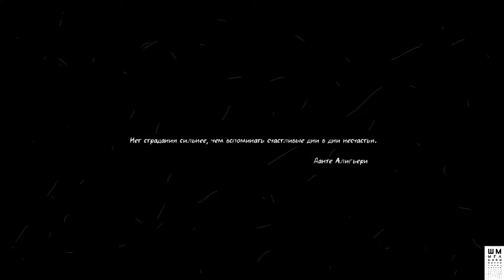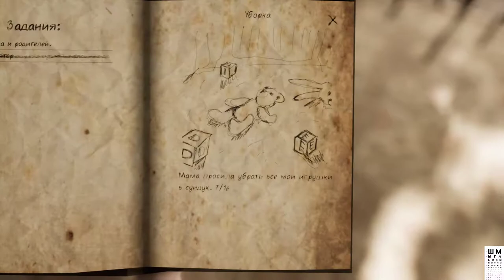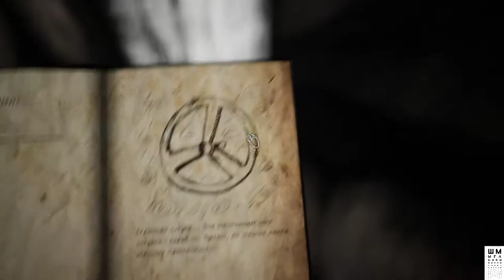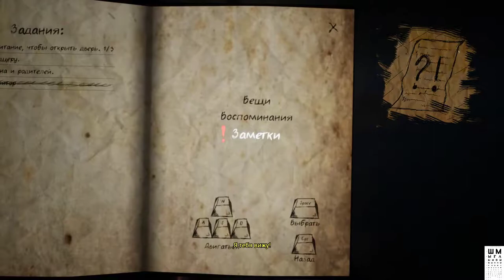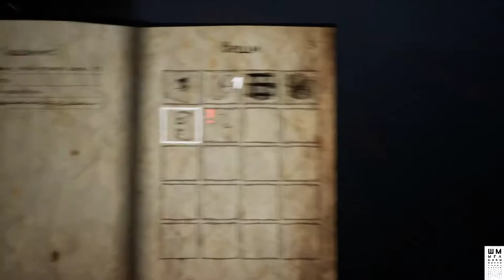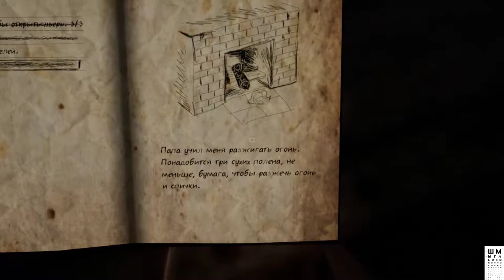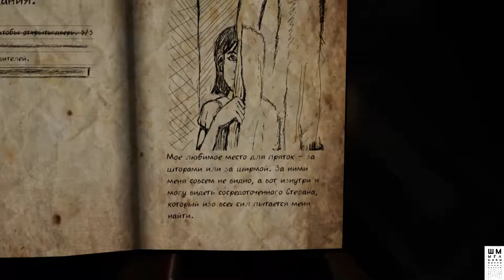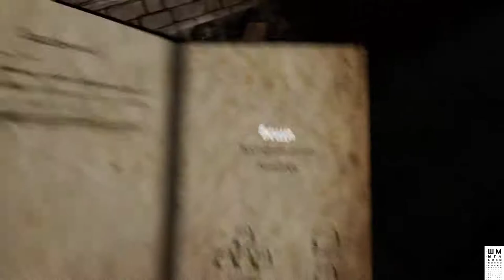Never Again►Детский Кошмар►Прохождение #1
Never Again - Хоррор/Квест от первого лица, суть которого в исследовании локаций и разгадывании загадок плавно погружаясь в драматичную историю маленькой девочки страдающей астмой.
Главная героиня - Саша Андерс, тринадцатилетняя девочка, которая просыпается от ночного кошмара. Мир для нее будто бы перевернулся. Все стало очень странным. Дом пропитан одиночеством и тоской, он кажется главной героине чужим, хотя здесь всегда царила любовь и гармония. Повсюду, за исключением комнаты героини, подозрительно темно, ни единого звука. Родители и младший брат куда-то пропали. Девочка умна и рассудительна не по годам, но у каждого человека есть свои страхи, с которыми порой невозможно совладать. Это особенно тревожит Сашу, ведь от малейшего испуга у нее начинается приступ удушья.

ГП: GeForce GTX 1060 6GB
ЦП: Intel(R) Core(TM) i5-7500 CPU @ 3.40GHz
Память: 8 GB RAM

ПРАВИЛА ДЛЯ ЗРИТЕЛЕЙ:
 Без негатива
 Не размещать ссылки
 Не КАПСИТЬ
 Не спойлерить
 Не материться
 Не рекламировать